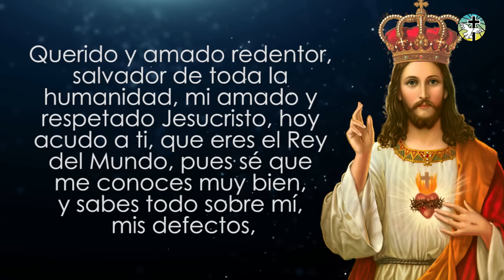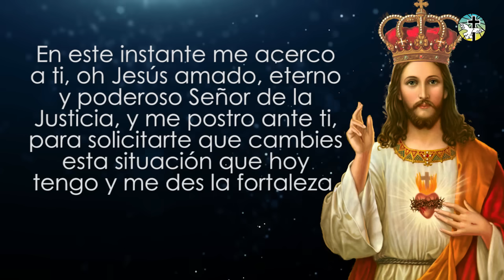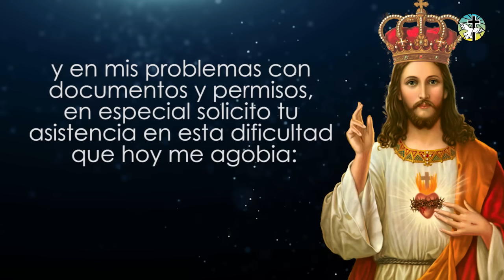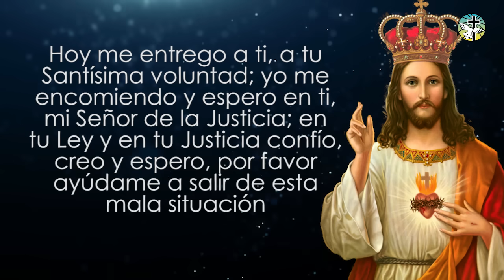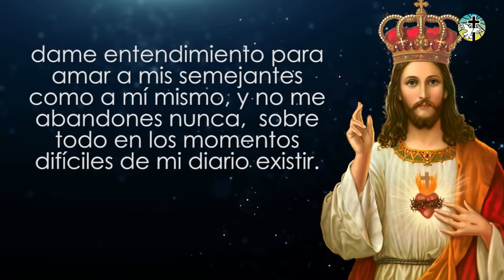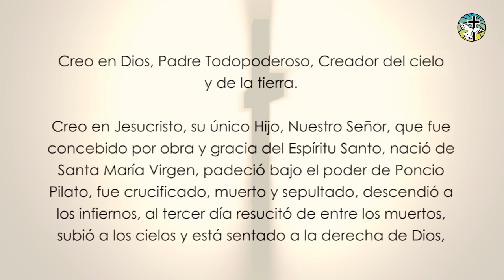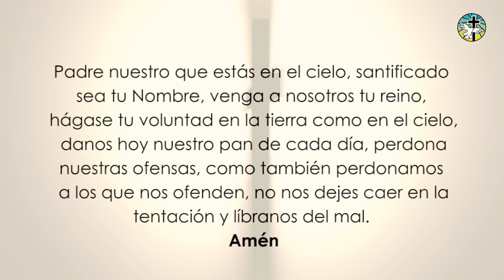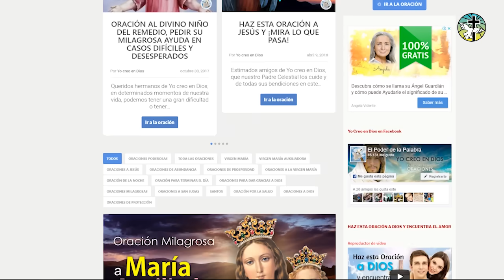ORACIÓN PODEROSA AL SEÑOR DE LA JUSTICIA, PARA SOLUCIONAR PROBLEMAS, GANAR JUICIOS, OBTENER PERMISOS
ORACIÓN PODEROSA AL SEÑOR DE LA JUSTICIA, PARA SOLUCIONAR PROBLEMAS, GANAR JUICIOS, OBTENER PERMISOS, TRÁMITES O PAPELES

Hoy te traemos esta Oración al Señor de la Justicia, para solucionar problemas graves, ganar en juicios, obtener permisos, trámites o papeles que necesites. Realiza la oración durante siete días seguidos con mucha fe y pronto recibirás la ayuda del Señor.

Versión Digital: En Amazon buscándolo por Mi Libro de Oraciones - Yo creo en Dios, o en el siguiente enlace Valor: USD$ 7.70